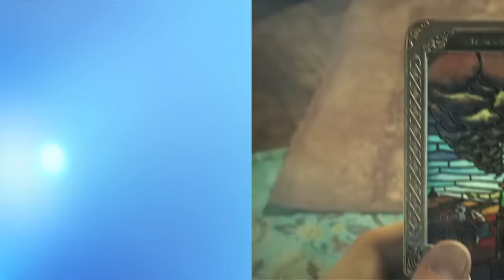Guild Wars 2 Vs Final Fantasy 14 - The Review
00:00 - Skip to Start
4:45 - The Case For Guild Wars 2
26:27 - The Case For Final Fantasy 14
1:08:19 - Subscription Fee & Last Thoughts